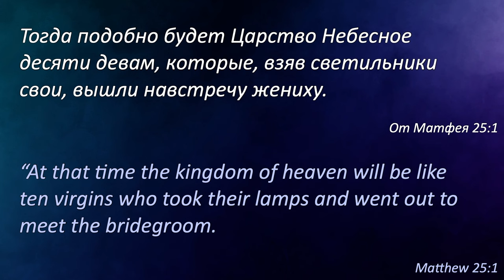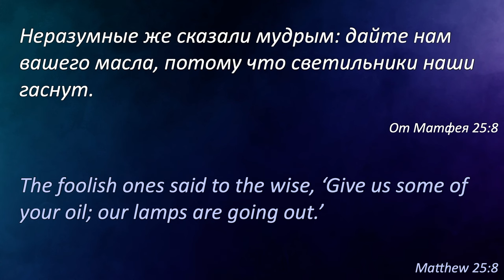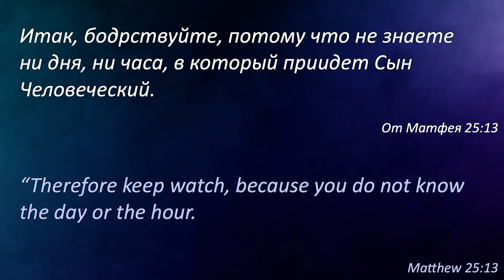Притча о десяти девах │ Проповедь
Проповедь Тимура Аблаева "Притча о десяти девах" в церкви Живой Поток 18 сентября 2024 года.